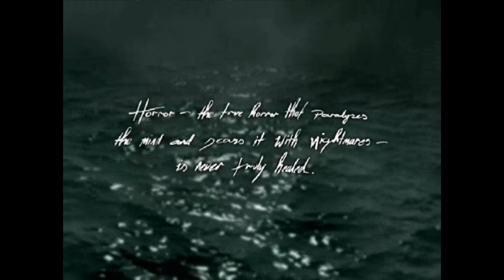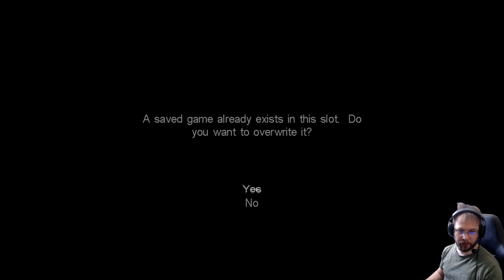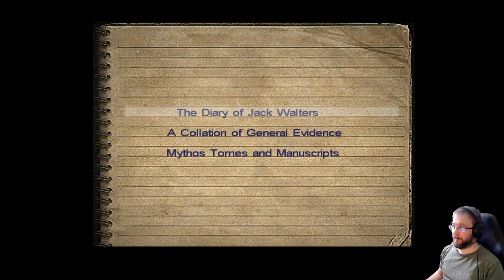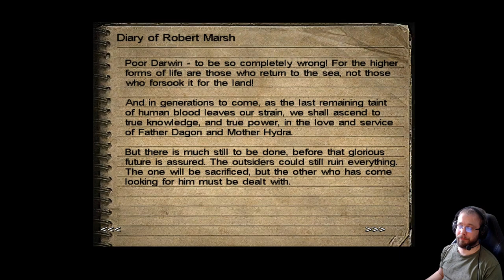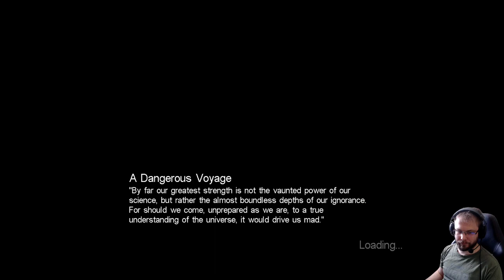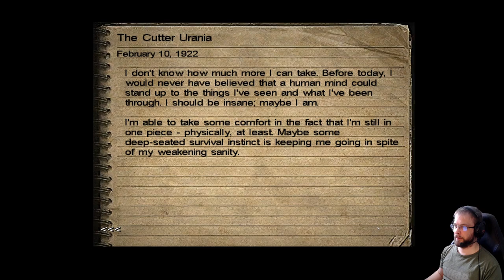Call of Chtulhu: Dark Corners of Earth osa 5: Esoteerinen Dagonin veljeskunta